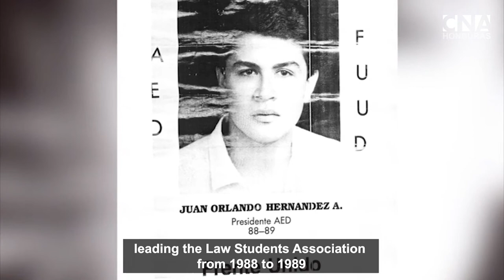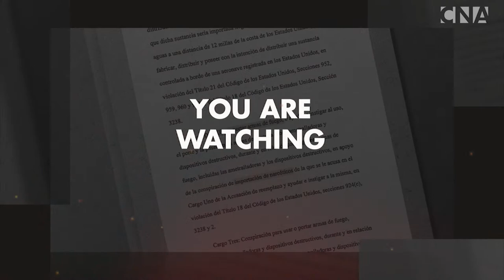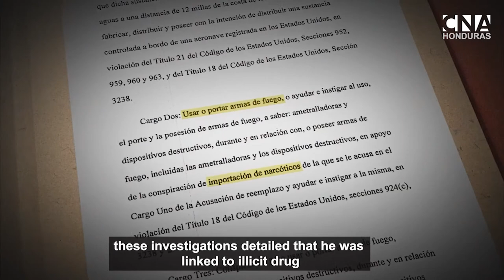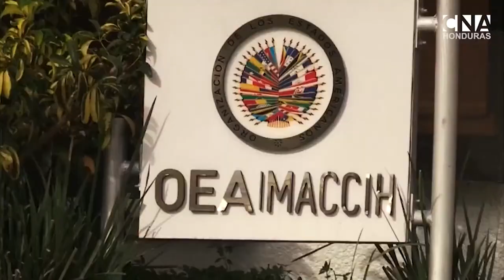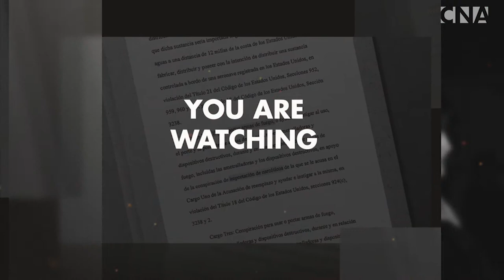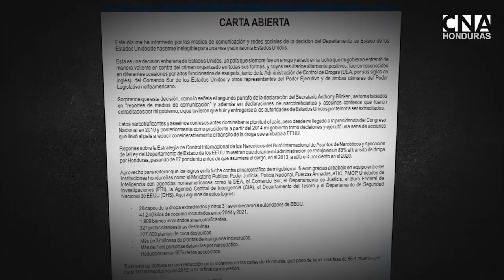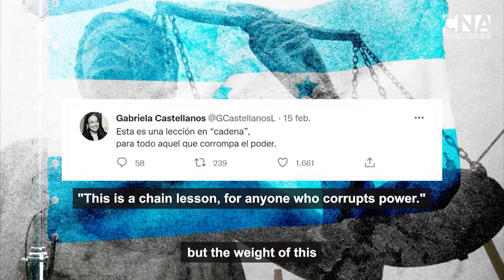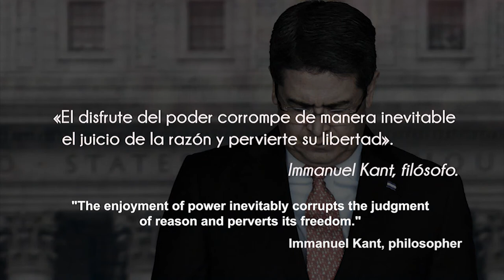The descent of a former president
CNA presents a mini documentary series about former president Juan Orlando Hernández.